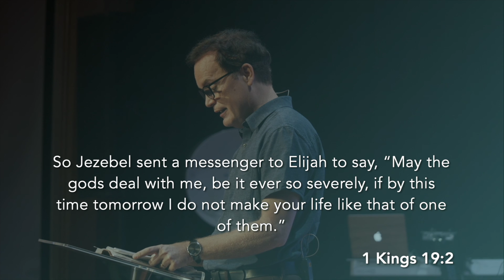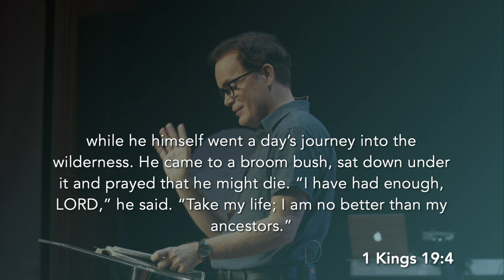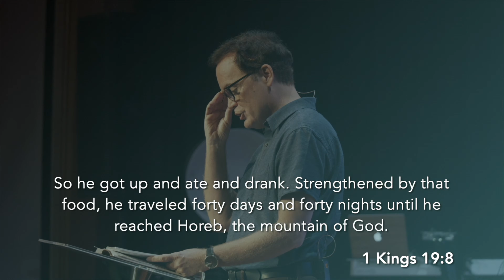Biblical Leadership III (10-3-21)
Pastor Bill completes his series on Biblical Leadership. It is important that leaders have longevity and finish well. Avoiding burnout is key. Learn the prescription for living above the fray.

Six Characteristics of Leaders who Finish Well
1. A lifetime perspective is needed
2. Times of renewal
3. Spiritual disciplines
4. Learning posture
5. Mentoring
6. Relationship with God

“The trouble with success is that the formula is the same as the one for a nervous breakdown.” -Chuck Swindoll

Dangerous Treadmill:
1. "I am what I do" - Performance
2. "I am what I have" - Possessions
3. "I am the image I project" - Pride

Signs of Burnout:
- People become obstacles
- Spiritual Flatness
- Complaining; Irritability
- Withdrawal; Sadness
- Sleep disturbance
- Feeling unappreciated
- Isolation
- Loss of Enjoyment

1 Kings 19:1-8

Stress (Latin): To be pulled tight
Sabbath (Hebrew): To cease working; To rest.